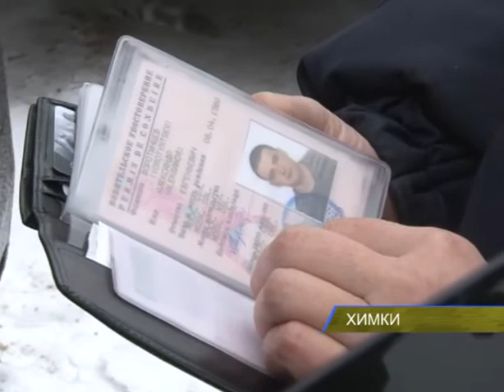Мешают уборке!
Мешают уборке! Из-за припаркованных автомобилей коммунальщики не могут очистить проезжую часть от снега и наледи